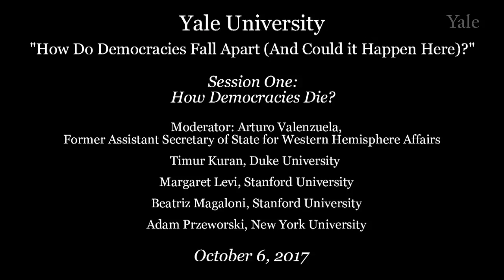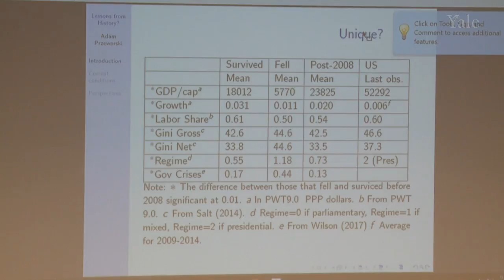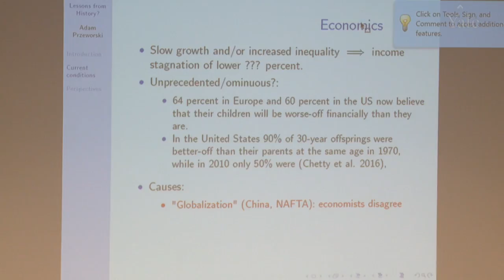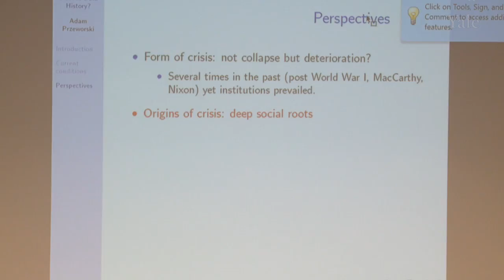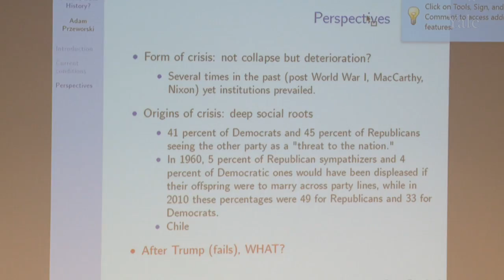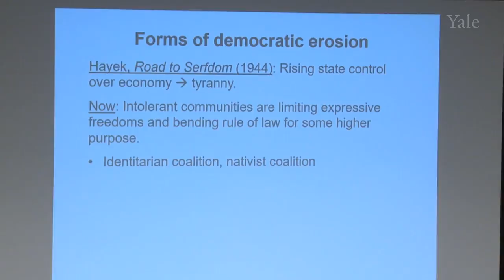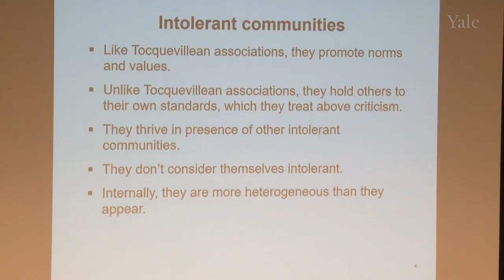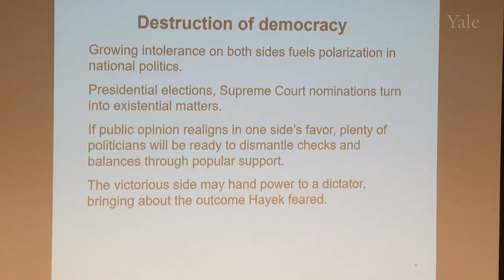"How Do Democracies Fall Apart (And Could it Happen Here)?" Session 1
"How Do Democracies Fall Apart (And Could it Happen Here)?"
A conference of the Yale Program on Democracy and Bright Line Watch
October 6, 2017 at Yale University

Session One:  How Democracies Die?
Moderator: Arturo Valenzuela, Former Assistant Secretary of State for Western Hemisphere Affairs
Timur Kuran, Duke University
Margaret Levi, Stanford University
Beatriz Magaloni, Stanford University
Adam Przeworski, New York University

American democracy seems more endangered than at any time in living memory. Partisan polarization, both in Congress and the electorate, is at a historical high. During the 2016 presidential campaign, implicit rules of political discourse and conduct were violated, one after another. Ethnic, national, and religious groups were attacked as criminal enemies and calls were made to remove the citizenship of some native-born groups. Opposing candidates were threatened with criminal prosecution. Campaigns conjured imaginary threats to the electoral process while real threats were ignored or minimized.

After the election, the sense of danger to our institutions and norms has only increased. The Yale Program on Democracy and Bright Line Watch have convened a conference that draws on the knowledge and perspectives of world-renowned scholars and journalists, with the goal of answering two basic questions:
·  What are the critical factors that have led to the degradation or destruction of democracy in other times and places?
·  Could these factors conspire to have the same effect in the United States today?